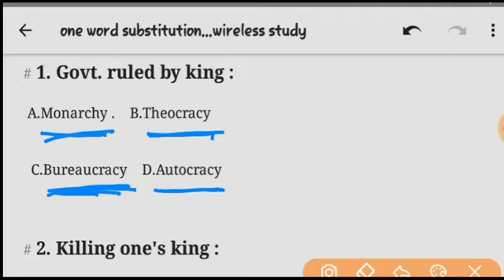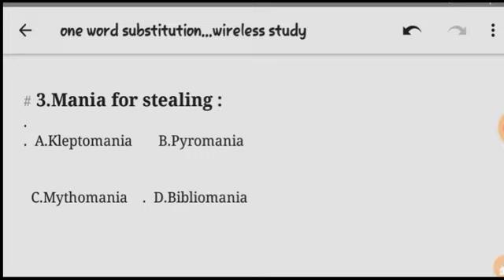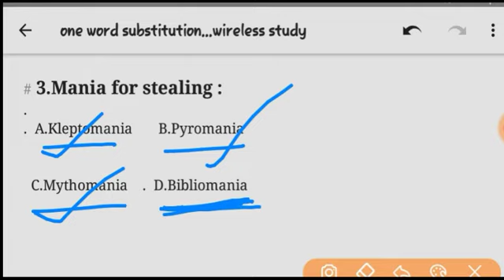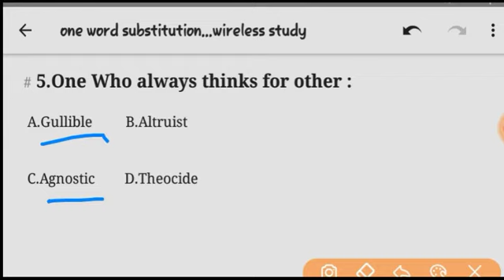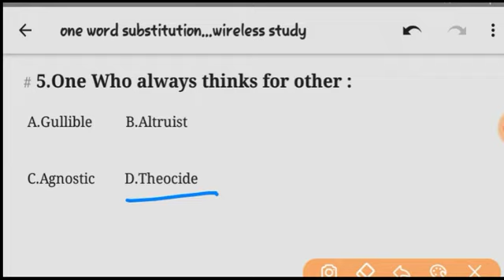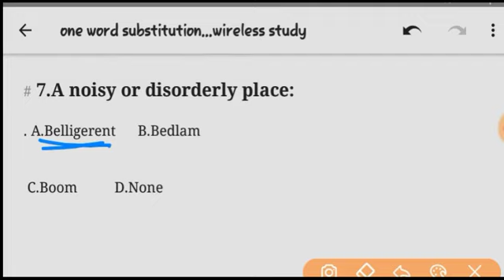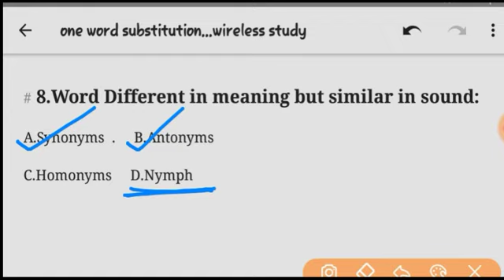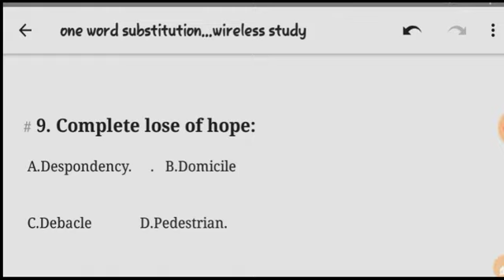Important One Word Substitution in bengali//Gk series//Wireless study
স্ট্যাটিক জিকে সিরিজ: Important Oneword substitution for competitive exams

আজকের আলোচনার বিষয় বিভিন্ন প্রতিযোগিতামূলক পরীক্ষায় আসার মতো গুরুত্বপূর্ণ Oneword substitution। আপনি যদি প্রতিযোগিতামূলক পরীক্ষার প্রস্তুতি নেন তাহলে অবশ্যই আমাদের g.k সিরিজটি ফলো করুন।